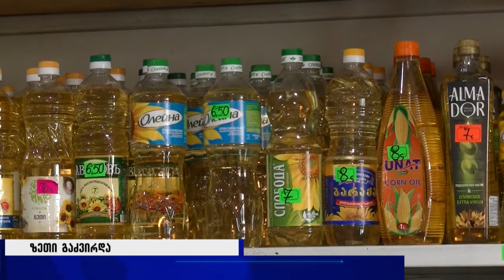საქართველოში ზეთი გაძვირდა